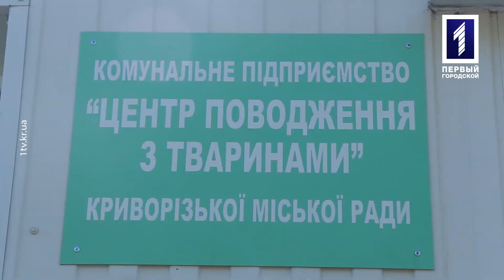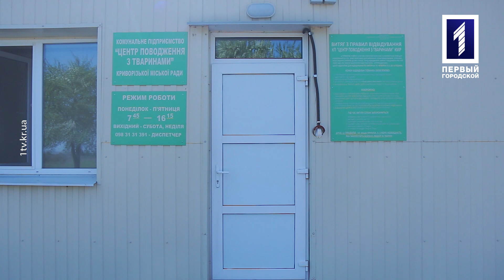У пошуках дому: Люся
«Пес-улибака», саме так прозвали Люсю люди, які про неї піклувались. Вона прибилась до багатоповерхівки в Центрально-Міському районі. Небайдужі люди її годували й навіть зробили місце для ночівлі, але справжнього дому Люся так й не бачила. КП «Центр поводження з тваринами» тимчасово прихистив хвостату й шукає їй люблячого господаря. Можливо саме вона той пес, якого ви шукали?